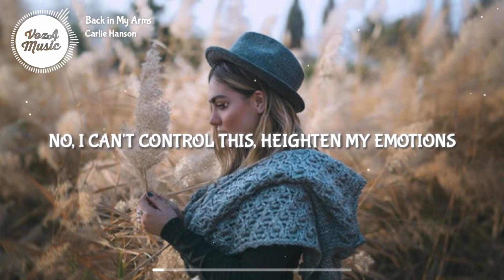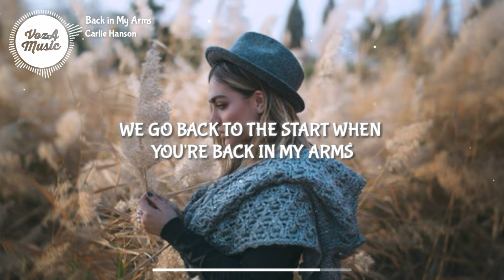Carlie Hanson - Back in My Arms (Lyrics)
🎤 Lyrics: Carlie Hanson - Back in My Arms

[Verse 1: Carlie Hanson]
No, I can't control this
Heighten my emotions
You can make me feel brand new
This is hard to cope with
Find someone to smoke with
'Cause nothing really feels like you

[Pre-Chorus: Carlie Hanson]
All we have is on the phone
All we have is all I know
When you hang up, don't let go

[Chorus: Carlie Hanson]
This the kind of love they say is wrong
This what I been waiting for so long
Feel you on my body when you're gone
We go back to the start when you're back in my arms like
Back when we were laying on your floor
Hoping no one opens up the door
Feel you on my body wanting more
We go back to the start when you're back in my arms

[Verse 2: Carlie Hanson]
Saw you in that red dress
Doing so much damage
Fuck me up, no, I don't mind (Don't mind)
You're something that I can't forget
Like inhaling a cigarette
Hit me and it's so divine

[Pre-Chorus: Carlie Hanson]
Baby, no

[Chorus: Carlie Hanson]
Back when we were laying on your floor (On the floor)
Hoping no one opens up the door (The door)
Feel you on my body wanting more (And I'm wanting more)

[Bridge: Carlie Hanson]
When you're back in my arms (Yeah, yeah, yeah)
When you're back in my arms (Ooh, ooh-ooh-ooh)
When you're back in my arms
When you hang up, don't let it go

[Chorus: Carlie Hanson]
Hoping no one opens up the door (Ooh)
We go back to the start when you're back in my arms (Yeah, yeah)
(When you're back in my arms, yeah)
We go back to the start when you're back in my arms (Arms)
Picture :
👩‍💻 Share Carlie Hanson - Back in My Arms (Lyrics) with your friends!